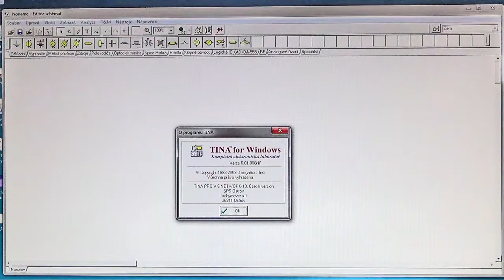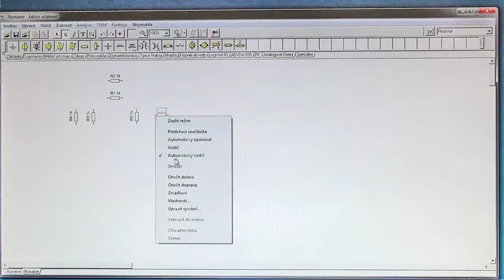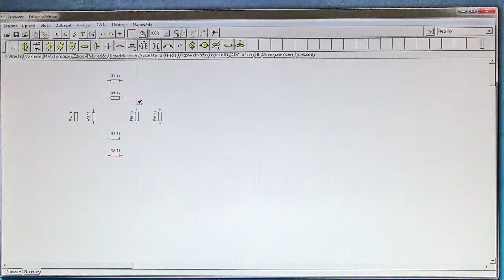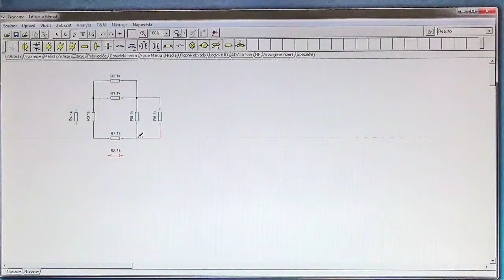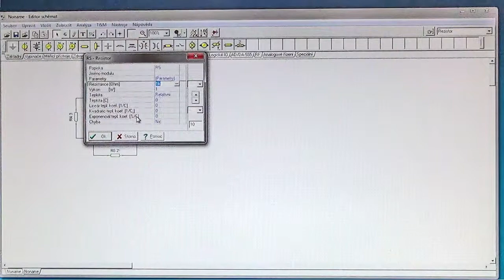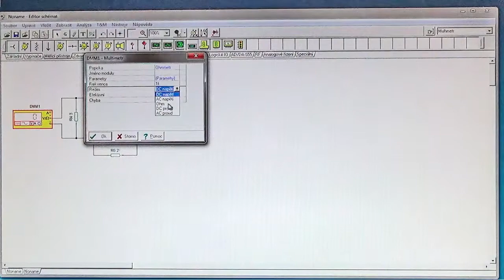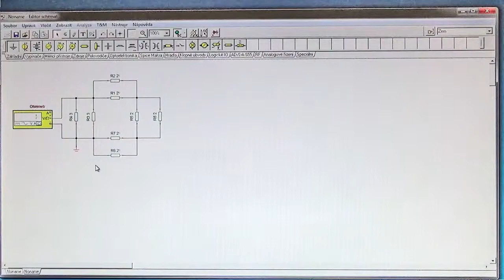AVT 2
Výukové video pro simulaci v SW Tina pro WINDOWS v6.01